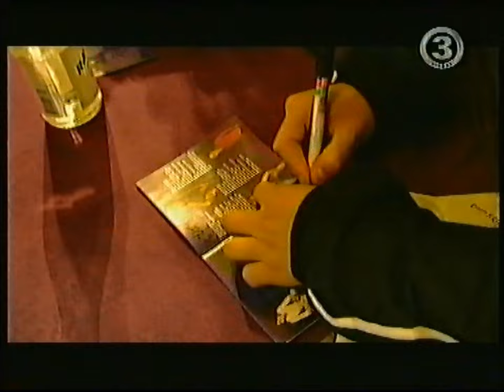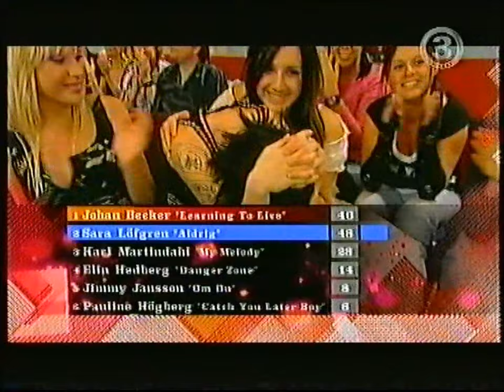Fame Factory - Säsong 3 Höstfinalen (26)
Hela höstfinalen i den tredje säsongen av Fame Factory. Från 2003

Tävlande var:
Johan Becker - Learning to live
Elin Hedberg - Danger zone
Karl Martindahl - My melody
Pauline Högberg - Catch you later boy
Jimmy Jansson - Om du (Min planet)
Sara Löfgren - Aldrig